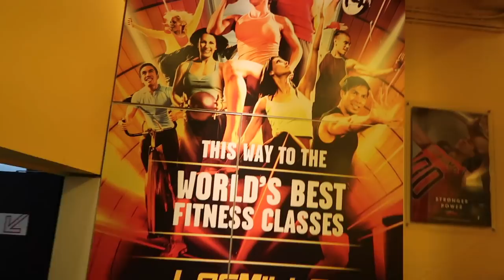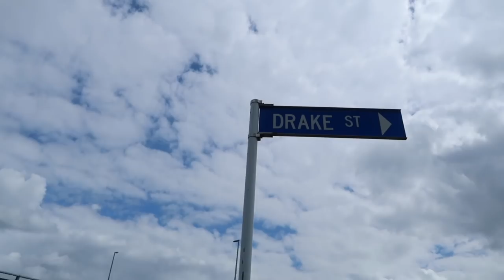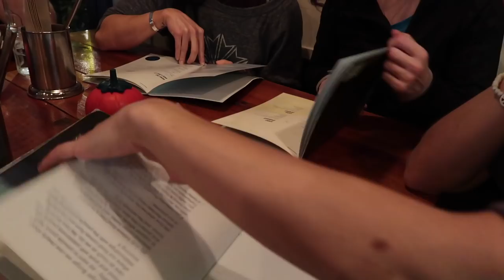LES MILLS FILMING PROCESS EXPLAINED - Bas Hollander - Vlog 110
This is not the usual time that I upload, but I have to tell you how the first days have been here in Auckland. Because they have been good. And I got a lot of questions from you guys to explain a bit more about the filming process. So I did.